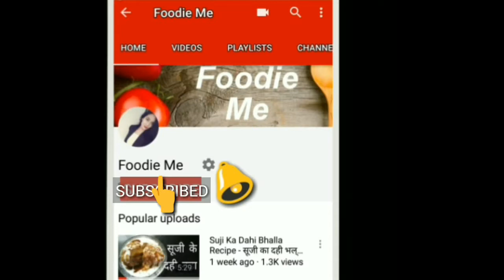Lauki Kofta Curry Recipe - Bottle Gourd Recipe - Ghiya ke Kofte - Loki kofta curry recipe in hindi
Lauki Kofta Curry recipe